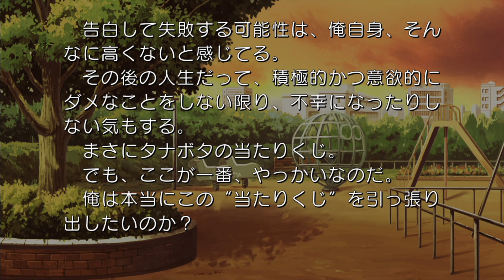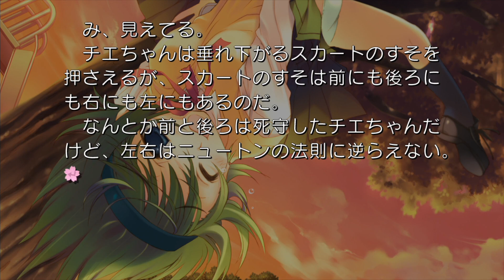【実況プレイ】ToHeart2 Another Days #121『るーの導き』吉岡チエルート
これが宇宙の意思なのだ…

再生リスト
【いすけ実況プレイ】To Heart